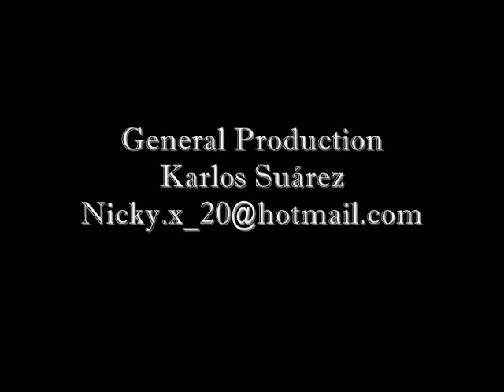Helloween - Phantoms of Death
Lyrics

There are phantoms here on earth who take away our lives
They kill your kids and they rape your wives
They rip your flesh tear your heart take you down to hell
They don't give a damn on any kind of life

Phantoms bring evil, destruction and death
Night after night the same old game
They all look so harmless but deep in their hearts
Satan is lurking, and he will break out

Always someone at your back only waiting to attack

[Chorus]
Phantoms of death, Phantoms of death

The empire of deceivers is built upon your fear
You'll have to lose it 'cause the end is near
Warheads, armies stand to strike I know it isn't right
I wanna get out of here I don't wanna die

Infernal destruction of fire you'll burn
Then you'll be helpless but it's not too late
Stand up right now and you'll be the winner
Or Satan will get you, take you forever

Genocide everywhere, where's the saviour of this world

[Solo: M/K/M/K/K/both]

Where is he the promised saviour the one who'll save the earth
Perhaps he'll come to bury us but then it'll be too late
Who are they who are the phantoms who will end our lives
It's you and me, you and me open up your eyes

We are all parasites of this world we shall die